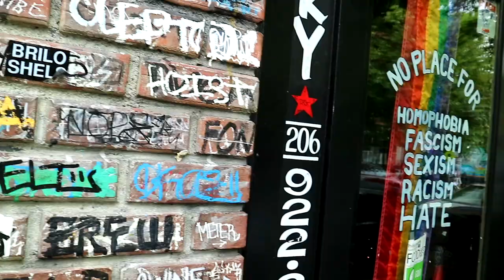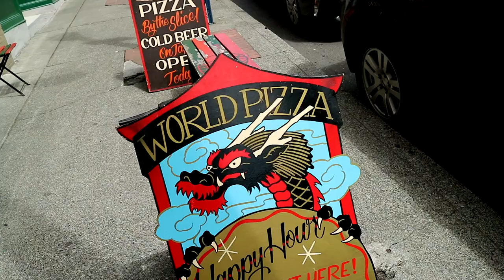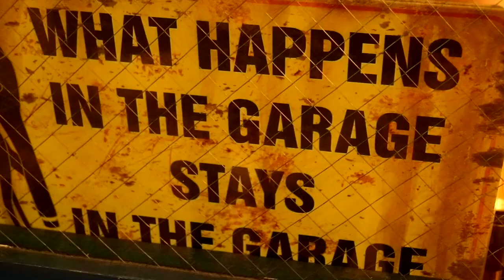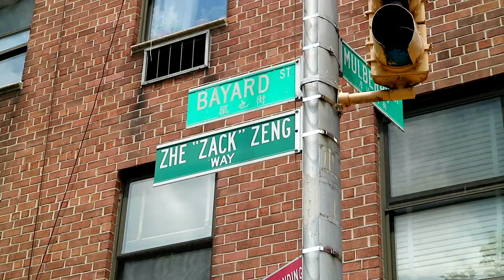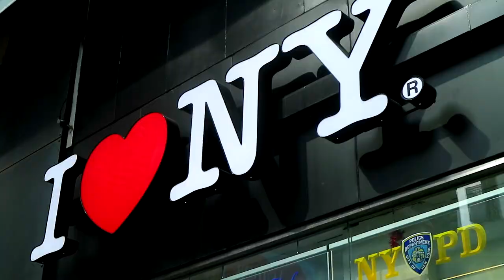TRAVEL AMERICA: SEATTLE AND NEW YORK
This video will take you with me around Seattle and New York.

SKYPE LINGLING PROJECT (Help for China)

Lingling